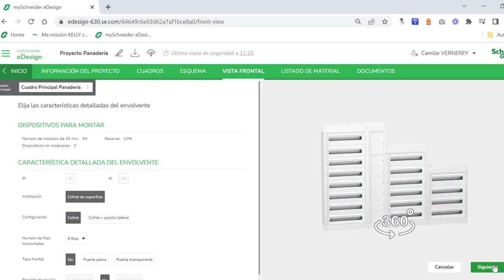PrismaSeT S: diseño más rápido para cuadros de hasta 125A | Schneider Electric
Descubre eDesign Tertiaire: el software de diseño sencillo, rápido e intuitivo para tus cuadros de baja tensión hasta 630A. Gestionas todas las fases de tu proyecto: organización eléctrica, selección de aparatos, gestión del unifilar, montaje del cuadro en 3D, y exportación de informes. Entra ahora y empieza a crear tu proyecto